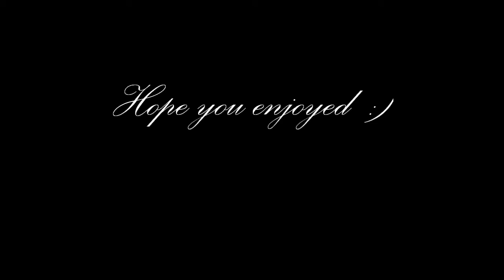The World of Horses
i hope you enjoy this clip most of these clips dont belong to me but some of them do. the picture at the end, the clip were the palamino is trotting, all the clips were the horses are eating and the clip were the two palaminos are cantering those clips belong to me
The names of my horses are
Grey shetland pony- Misty
Dark palamino with white socks on her back legs- Abby
light palamino with three white socks- Conner
but all the dressage, show jumping and movies you would reckonize are not mine